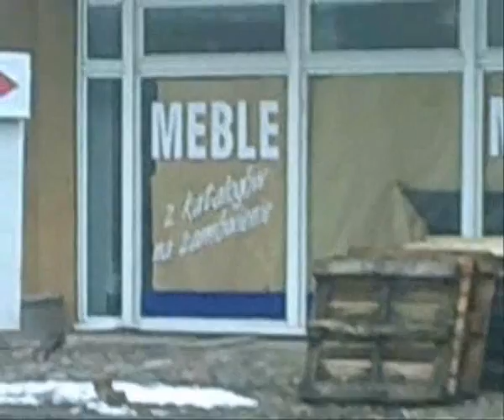Białystok. Koniec Marketu ABC.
Czy pamiętasz córuś, jak mama kupowała ci pantofelki do komunii i tobie - dorosły już mężczyzno - krawacik do matury?

Zarejestrowałem komórką podczas codziennej drogi do roboty. Recorded by my mobile. "This is the end my friend..." -